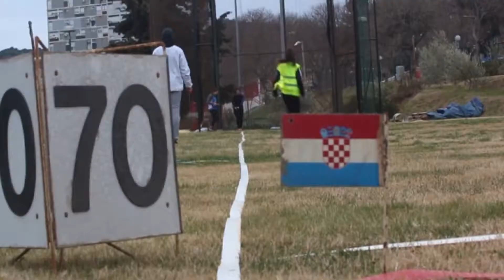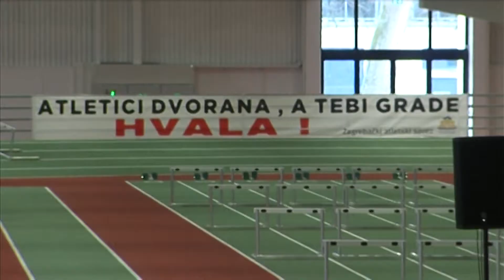5.minuta s predsjednikom gost Marko Jakopović atletika